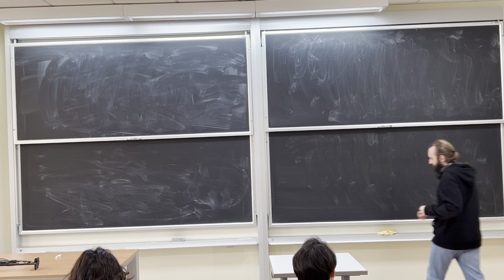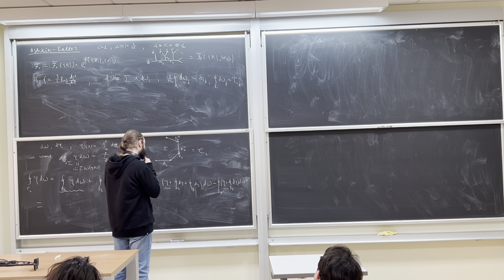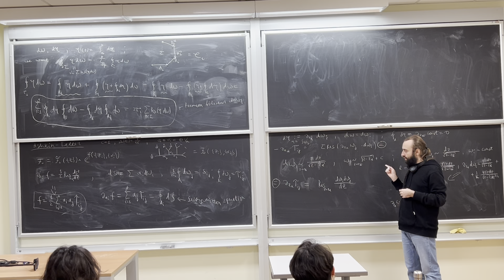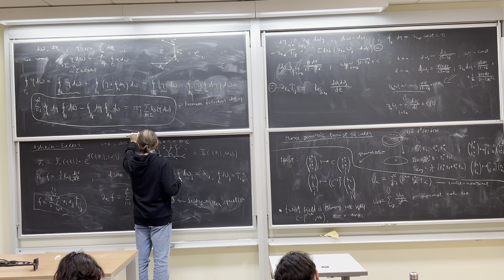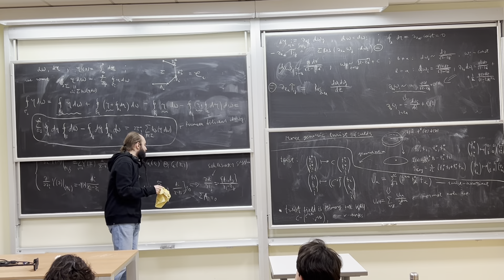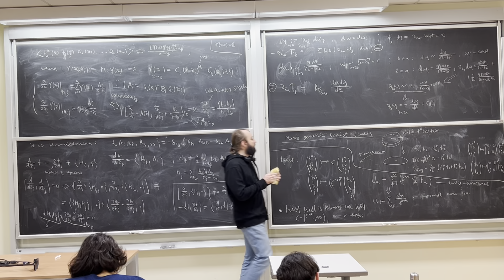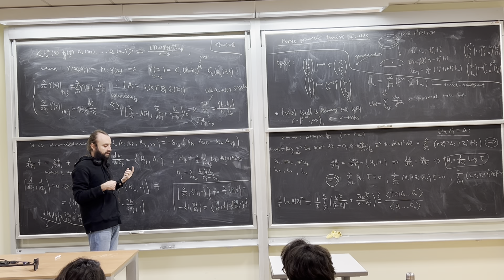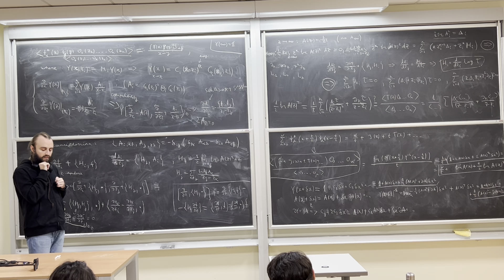Pavlo Gavrylenko — 2D CFT. 20. Ashkin-Teller (Zamolodchikov) conformal blocks